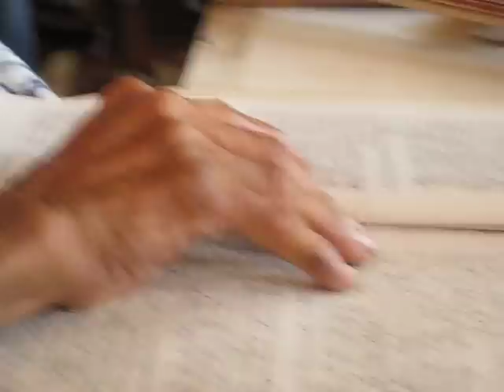Membaca Kitab Sutasoma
Membaca Kitab Sutasoma asal dari Bhinneka Tunggal Ika.  I Wayan Muditadnana. Spesial Balinese Letter Writer.

Beliau adalah seorang seniman yang bisa menulis dan membaca kitab sutasoma karangan Mpu Tantular.

Video ini diambil di bali Tahun 2015. Berlokasi di Desa Tenganan, Bali.
Mungkin beliau adalah satu-satunya di dunia yang masih bisa menulis dan membaca kitab ini.

Mohon beri komentar yang positif demi kemajuan kebudayaan Indonesia. Merdeka!!!